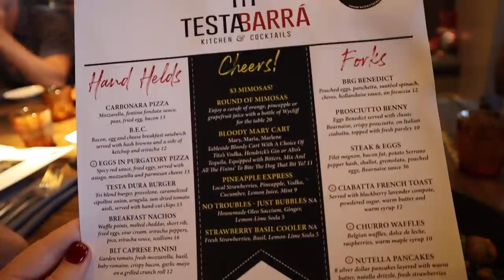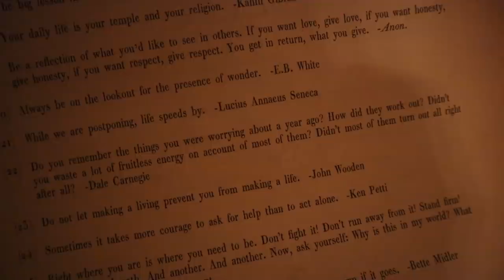Don't Make Us Say Goodbye! | Post Wedding Brunch & Almost Missing Our Flight!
Today is our last day in Detroit! We spend the morning soaking in our time will all of our loved ones here at brunch. It may have caused us to arrive at the airport just as our flight was boarding... Worth it!!! The flight went smoothly and then we were reunited with Evie! We missed her so much! On the way home we got some vegan black bean burgers from Wendy's and they were delicious. Sarah gets to editing and Peter provides a sweet treat pick me up via Uber Eats. We chat about our favorite memories from Dom and Victoria's wedding weekend before heading to bed. It's pregnancy test eve, can you believe it's already here?